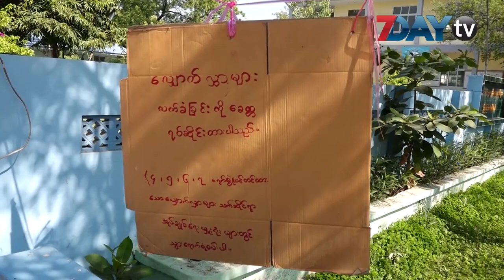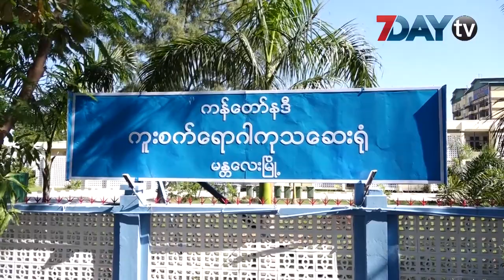လူစုလူဝေးဖြစ်လို့ အပြင်ထွက်ခွင့်ကတ်ထုတ်ပေးတဲ့ ပုံစံ မန္တလေးမှာ ပြောင်းလဲတော့မယ်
ဒီဇင်ဘာ - ၉၊၂၀၂၀

ကပ်ရောဂါထိန်းချုပ် ဖို့ နေအိမ်မှာပဲ နေကြဖို့ ညွှန်ကြားချက်ထုတ်ထားတဲ့ မန္တလေးမှာ  အပြင်ထွက်ခွင့် ကတ်ရဖို့ မြို့နယ်အုပ်ချုပ်ရေးမှူးရုံးတွေမှာ လာရောက်လျှောက်ထားသူများကာ လူစုလူဝေး ဖြစ်နေ တဲ့အတွက် ကတ်ထုတ်ပေးတဲ့ ပုံစံ ကို ပြောင်းလဲ တော့မယ်လို့ သိရပါတယ်။
ကတ်ရဖို့ လာရောက်လျှောက်ထားသူများပြီး လူစုလူဝေး ဖြစ်တာကြောင့်  ဝေဖန်မှုတွေ ရှိနေတာပါ။

ဒါကြောင့် ကတ်လျှောက်ထားချိန်နဲ့ ပြန်ထုတ်ပေးမယ့်အချိန် သတ်မှတ်တာတွေ ပြုလုပ်နေတယ်လို့  မြို့နယ် အုပ်ချုပ်ရေးမှူး တွေထံကနေ သိရပါတယ်။

ဒါအပြင် ကတ်တွေကို မြို့နယ် အုပ်ချုပ်ရေးမှူး ရုံး မှာ လာရောက်ထုတ်ယူတာမျိုးမလုပ်စေတော့ဘဲ သက်ဆိုင်ရာ ရပ်ကွက်အုပ်ချုပ်ရေးမှူး ရုံးတွေကနေ သာ ထုတ်ယူနိုင်ဖို့ လုပ်ဆောင်ပေးထားတယ်လို့ ပြည်ကြီးတံခွန်မြို့နယ်အုပ်ချုပ်ရေးမှူး ဦးလရော်ကပြောပါတယ်။
ကတ်လျှောက်ထားတာတွေကို ပြန်လည်စိစစ်ရာမှာ တစ်အိမ်ထောင်တစ်ဦး ခွင့်ပြု ပေးရမှာ ဖြစ်ပေမယ့် မိသားစု ဝင်အားလုံးလျှောက်ထားတာမျိုး တွေရှိလို့ ပြန်လည်စိစစ်တာတွေ လုပ်နေရတယ်လို့ ဆိုပါတယ်။

မန္တလေး ခရိုင်က မြို့နယ် ၇ မြို့နယ်မှာ  Stay at Home ထုတ်ထားတာဟာ  ဒီကနေ့နဲ့ဆိုရင် ငါးရက်မြောက်ရှိလာပြီဖြစ်ပါတယ်။
Stay at Home ကာလသတ်မှတ်အမိန့်တွေကိုလိုက်နာမှုမရှိလို့ ဒဏ်ငွေ၅၀၀၀တပ် ကာ  ဒဏ်ရိုက်ခံရသူ ၅၆၀၀ကျော်ရှိပြီး ငွေကျပ်သိန်း၂၈၀ကျော်ရရှိထားပြီးဖြစ်ပါတယ်။ ဒီငွေတွေကို ကိုဗစ်တိုက်ဖျက်ရေး ရန်ပုံငွေအတွက်သုံးမယ်လို့ ဝန်ကြီးချုပ်ကဆိုထားပါတယ်။
မန္တလေးတိုင်းမှာ ဒီဇင်ဘာလ၈ရက်အထိ ပိုးတွေ့လူနာ ၈၀၀၀ကျော်ထိရှိပြီး သေဆုံးသူဟာ ၉၀ဦးထိရှိလာပြီဖြစ်ပါတယ်။
 လက်ရှိ ဆေးရုံတက်ကုသနေသူကတော့ ၂၅၀၀ကျော်ရှိပါတယ်။
ရုပ်သံသတင်းထောက် - ဖြိုးဖြိုးဇော်